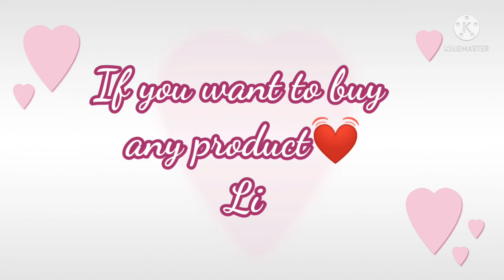Korean beauty products on Amazon/the best selling Korean skincare/koreanskincare for beginner/kbeaut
Hlo Everyone!🥰🥰🥰

Today I'll back with a new video💗✨in today's video i'll show you 💞In today's video i'll show you best kbeauty products you need to try from Amazon💗😍hope you guys enjoy my video 🥰 and my videos become helpful for you ☺️❤️

 ✨✨✨✨👇🏻 products links👇🏻✨✨✨✨

1. Tonymoly moisture cream✨👇🏻

2. Clear it zero✨👇🏻

3. Slow vera gel 95%✨👇🏻

4. Laneign (lip slepping mask)✨👇🏻

5. Innisfree(blur primer)✨👇🏻

6. Snaip bee high content essence✨👇🏻

if you find this helpful and something new then please subscribe to my channel ❤️, don't go without subscribing it will mean a lot to me and it will give me boost to move forward 🥰🤗

by lookbook dreamers 💖